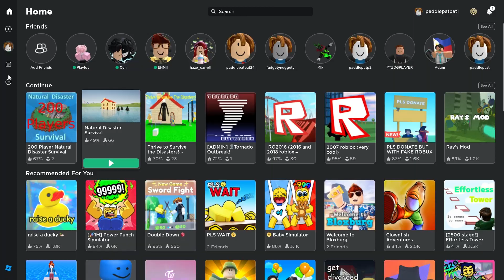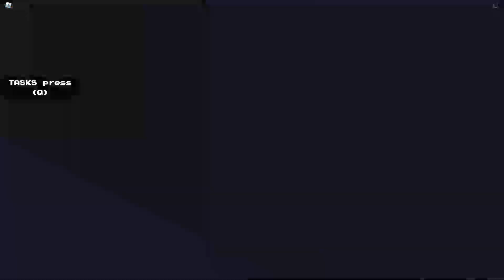Some Random Roblox Moments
Just Some Random Roblox Moments.